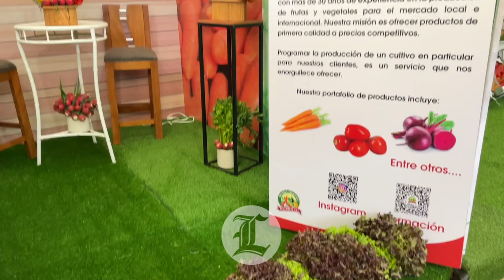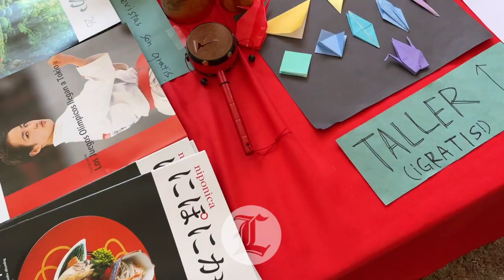BANCO AGRÍCOLA OFRECE FINANCIAMIENTO A UN 6% A PRODUCTORES EN CONSTANZA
El Banco Agrícola (Bagrícola) ofreció una atractiva tasa de financiamiento de un 6% anual a los productores de Constanza para facilitar la compra de maquinarias, equipos de alta tecnología y la ejecución de nuevos proyectos en el campo.

Este anuncio fue uno de los principales atractivos del Festival de la Cosecha 2023,  realizada este fin de semana en el municipio de Constanza de la provincia La Vega.

También le pude interesar estos videos:

LEONEL ENCABEZA MARCHA DE LA FP EN EL DÍA DE LOS TRABAJADORES POR UNA MEJOR CALIDAD DE VIDA

ABOGADOS ACUSAN A YENI BERENICE Y A WILSON CAMACHO EN EL CASO JEAN ALAIN Y MEDUSA